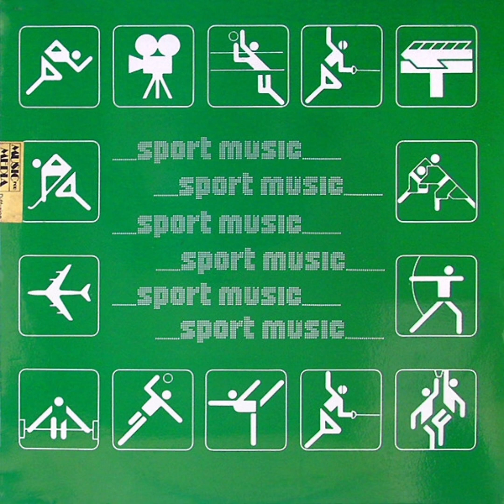Garnegy Et Maties - Assouplissements (1983)